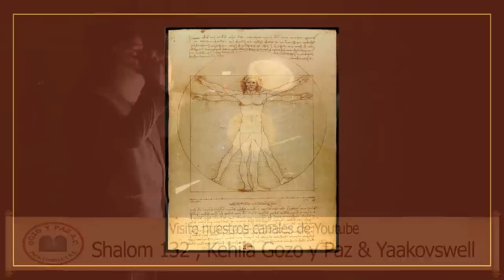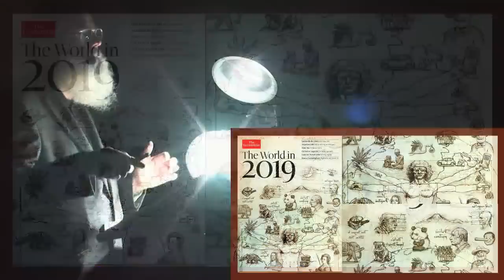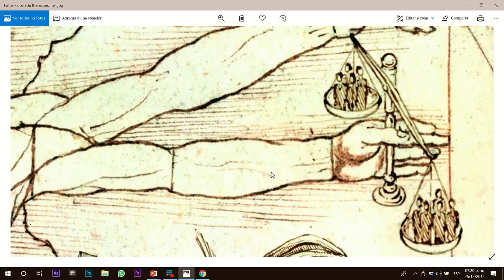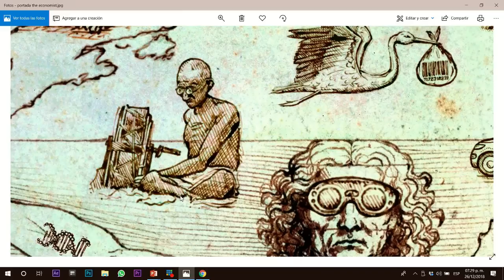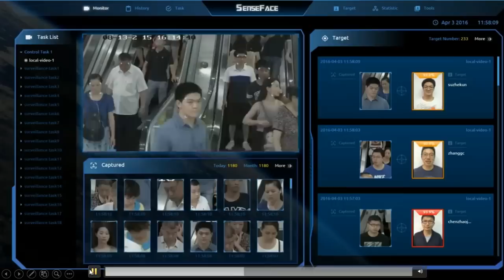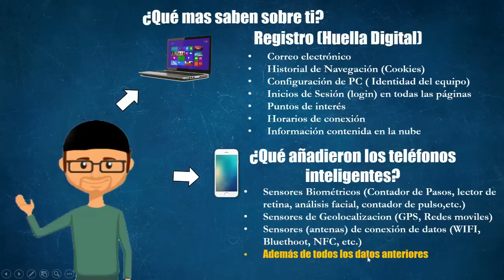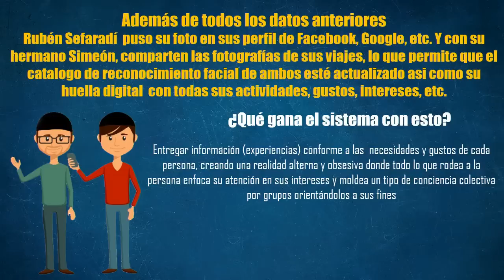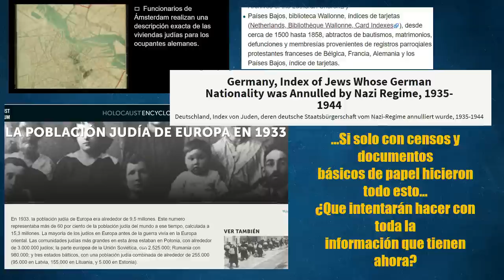El Gobierno mundial ya está operando por el Roeh Dr. Javier Palacios Celorio - Kehila Gozo y Paz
Este miércoles no puedes perderte un tema muy importante, sabemos que el gobierno mundial está por tomar el control pero ¿Sabes hasta donde ya lo tienen? ¡No te pierdas este importante tema y comparte la invitación con todos tus conocidos!
 ¡Te esperamos!